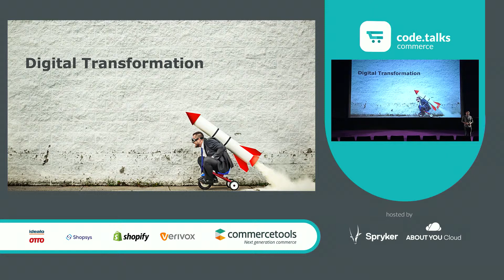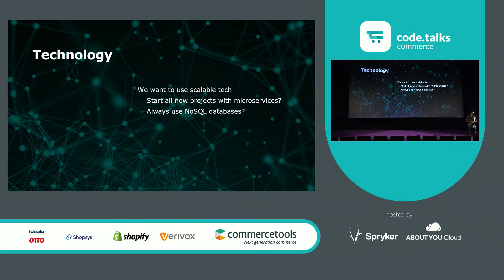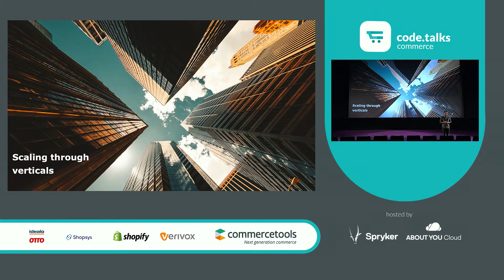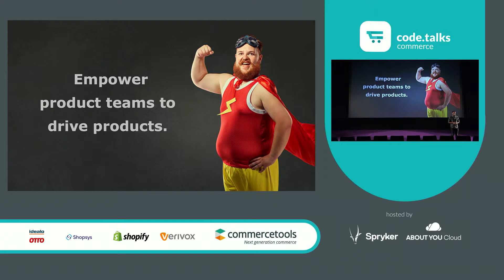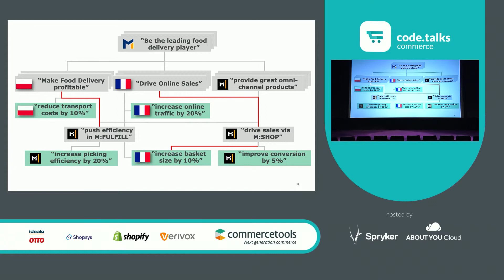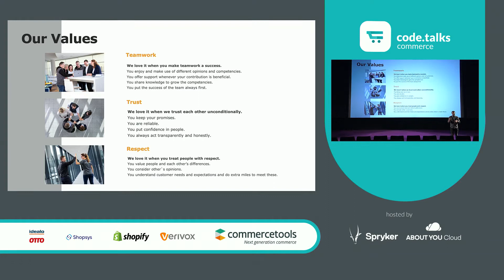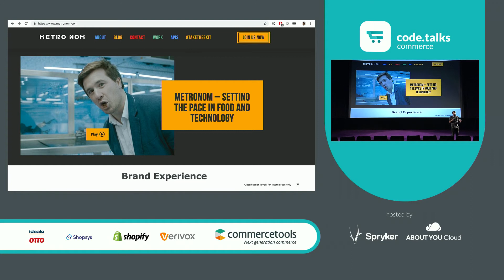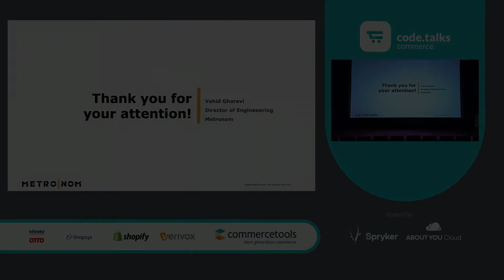code.talks commerce19-The Not Always Glamorous But Seldomly Boring Journey of Digital Transformation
by Vahid Gharavi

It's fair to say that the term "digital transformation" has been somewhat of a hype the last couple of years. As more and more companies undertake such initiatives, the experience is often not as rosy and smooth as they expect. To the contrary, through the triumphs and the bumpy episodes, one is often left wondering what the transformation really means. This talk will be an honest recount of our experience of digital transformation at METRO, having started with this latest initiative around 4 years ago. A journey with many ups and down, but worth every bit.